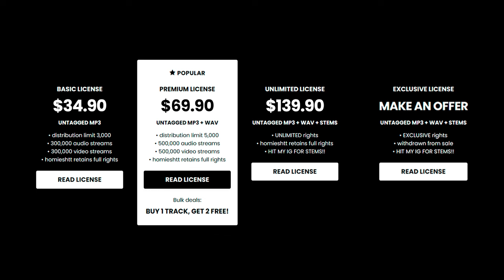Babyfxce E x Detroit Type Beat - “SPECTATOR”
💎 (buy 1 get 2 free)